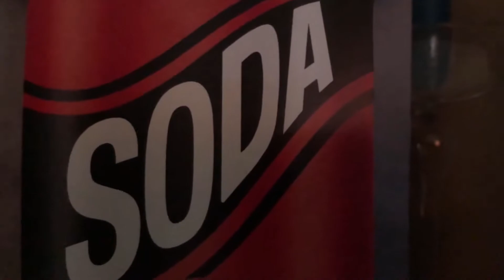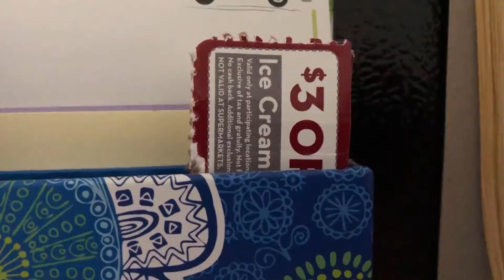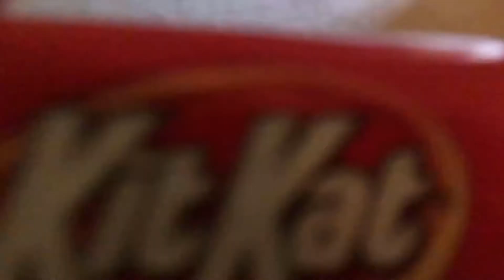dumb video for dumb boy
I'm a dumb dumb dumby dumb dumb.